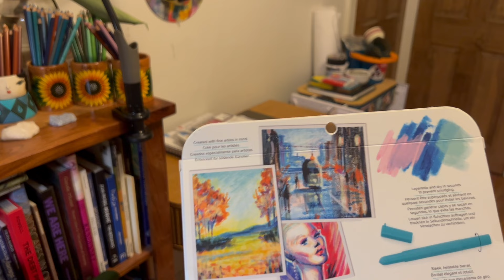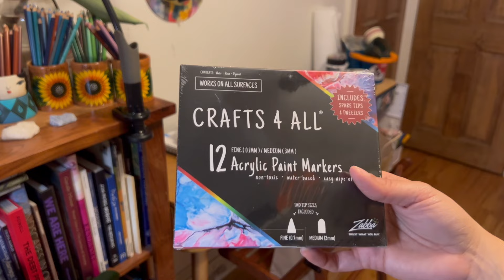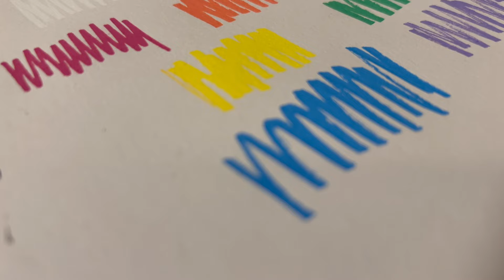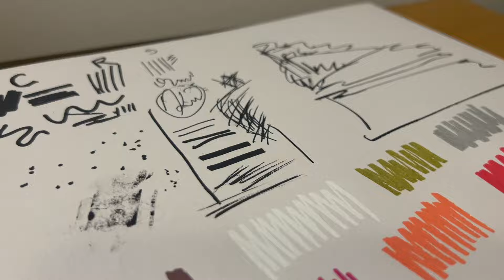🎨 Art Haul: TJ Maxx Art Supplies 🛍️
Hey art lovers! 🎨 In today's video, I'm sharing an exciting art haul from TJ Maxx! From sketchbooks to paints and brushes, TJ Maxx has an amazing selection of art supplies at unbeatable prices. Join me as I unbox and review these fantastic finds, and see how you can get creative without breaking the bank!

✨ In this video, you'll find:

An overview of the art supplies available at TJ Maxx
My honest reviews and first impressions
Tips on how to make the most of affordable art supplies
A mini art project using some of the items I picked up
If you're an artist looking for budget-friendly supplies, you won't want to miss this haul!